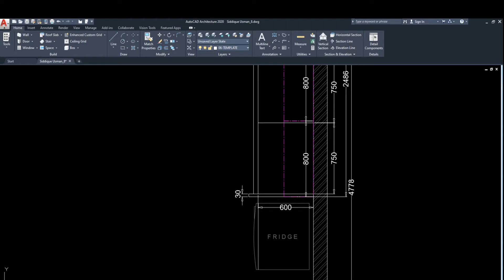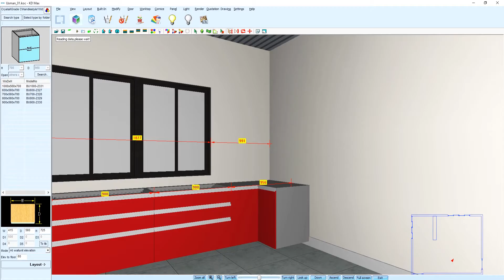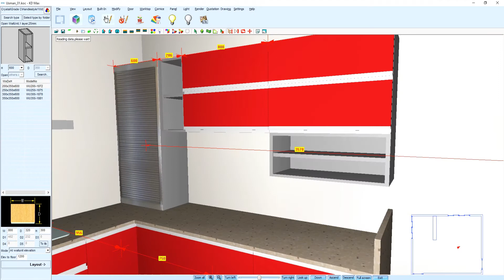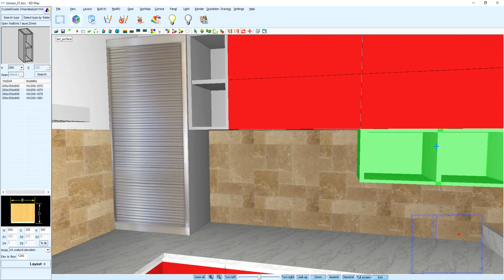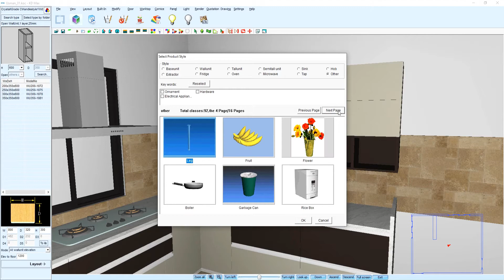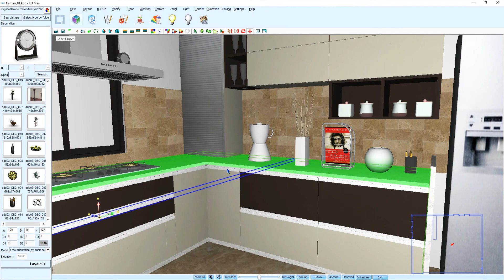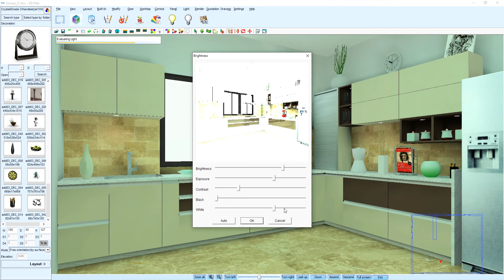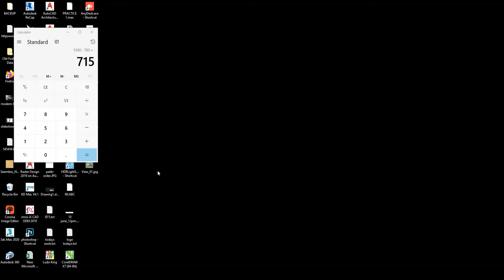Modular Kitchen Design in KD Max Step by Step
Modular Kitchen Design in KD Max Step by Step. This video teach you how to make Kitchen 3D Rendering in KD Max Easy Way with perfect KD Max Light Setting.